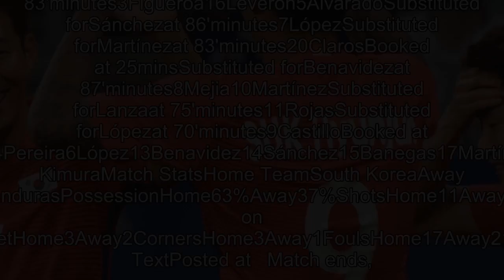[2018 NEWS]Son scores as South Korea beat Honduras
Son scores as South Korea beat Honduras